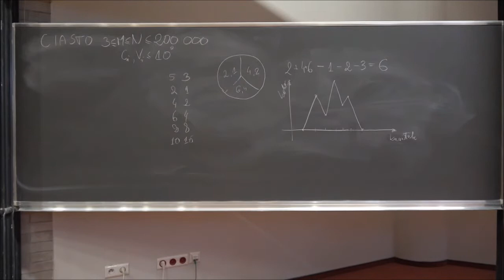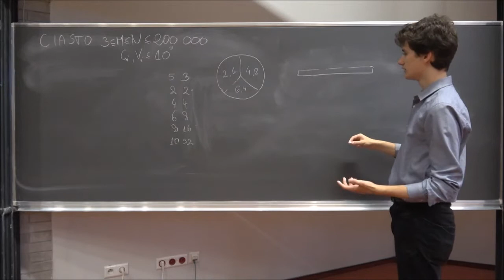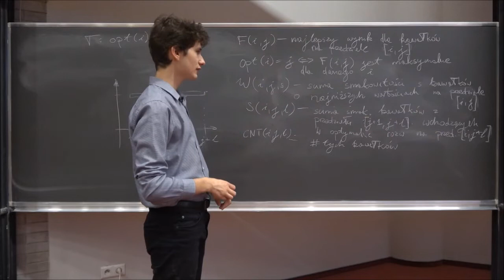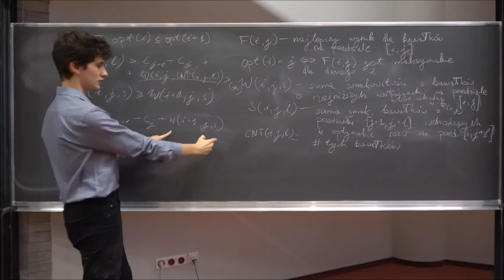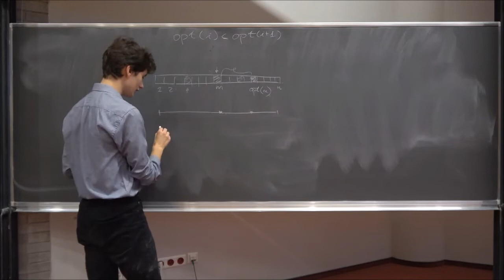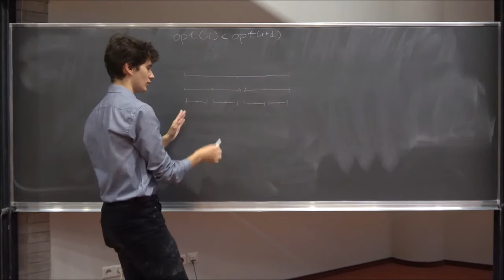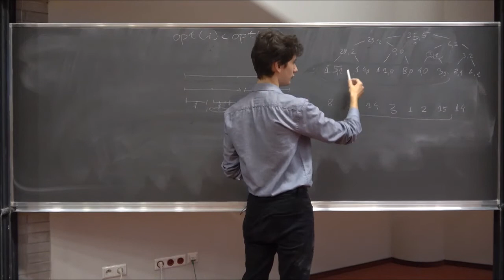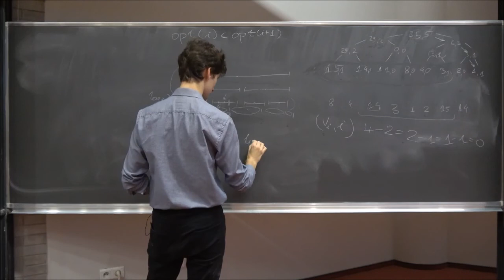Ciasto - omówienie zadania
Omówienie zadania Ciasto z dwudziestego szóstego sparingu (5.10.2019). Zadanie zostało użyte w dywizji trudniejszej.